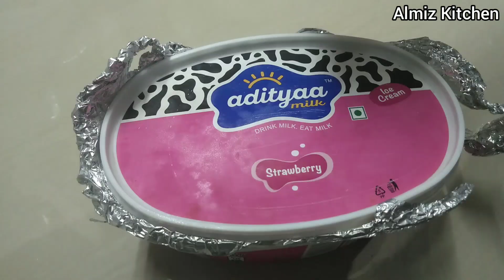No cream,no egg,no beater ഈസി&😋പപ്പായഐസ്ക്രീം|papaya ice cream|papaya recipes|Almiz Kitchen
papaya icacream

ingredients